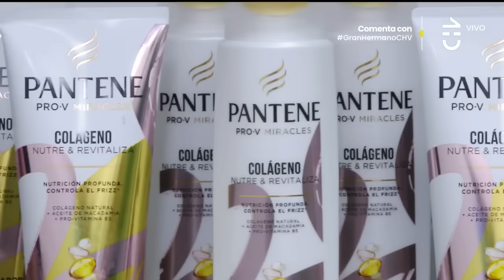Capítulo 125 👁️🔥 | GRAN HERMANO CHILE | TEMP 01